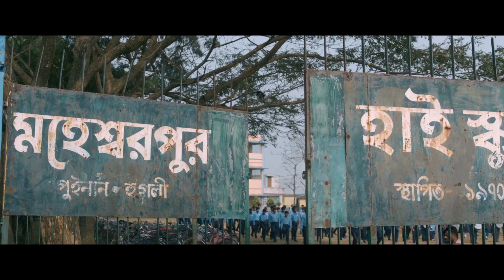আমার ভুল হোয়ে গ্যাছে | Anirban Bhattacharya | Mimi | Dracula Sir | Debaloy | Bangla Movie Scenes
Watch this fantastic Drama scene from Dracula sir